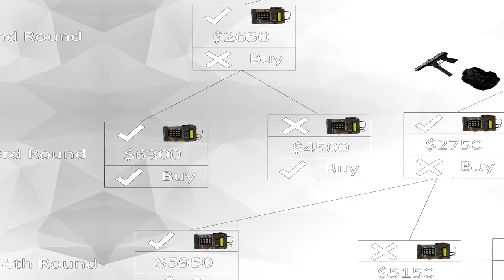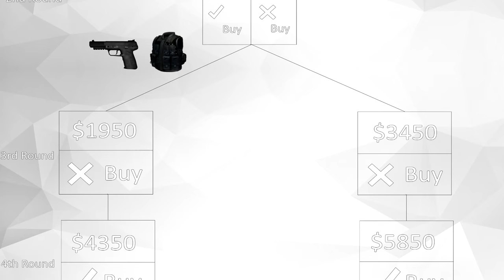CS:GO How To Buy Terrorist Side (Early Game)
T-Buying is one of the most daunting tasks for a new player in CS:GO. I hope to simplify and make it easy for new players to understand, and at the same time, allow others to see the reasoning to buy patterns in CS:GO

If anyone is curious WHY my stats could be off by $300, is that towards the beginning of the chart, I also factored in the $300 plant bonus, and later on wised up to not. I couldn't edit it because I accidentally saved my photoshop file for the CT format and couldn't edit it. I'm a dingus.

0:00 What to buy when (WHAT YOU WANT)
0:22 Bomb Plant's Effects
0:30 Reasoning When Planting 1st Round
0:55 Reasoning When Not Planting 1st Round
1:49 Buying When Winning Pistol Round

Donations (In no way expected, but those who feel to contribute Putting your name here and on my steam profile is the least I can do.)

Hanz
$47
CSGO
Gut-Knife Forest-DDPAT + USPS Caiman

Kayla
~$40
Transformice
3 Furs
Multiple tails
Multiple head and nose gear

TreedKrepp
$17
Steam Games

DropTech
$2
Emerald Pinstripe AK + Urban Rubble Deagle

Pingu
$2
SHITON of cases + P250 Kimono + UMP Scorched
devb0
$1
CSGO
Bunsen Burner & Mac-10 Silver

Pixel
$1
CSGO
Five-Seven Retrobution & Tec-9 Isaac

Actors!

Links:

Raw video + full audio!